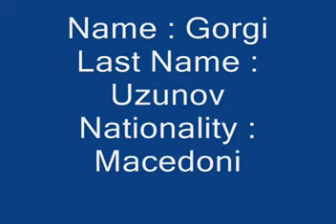Uzun4e - Mixtape 3